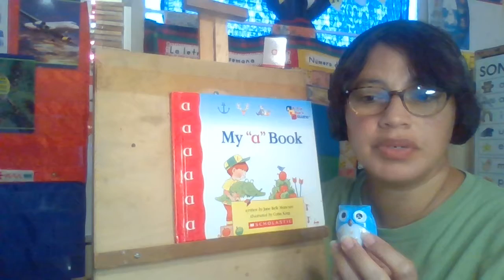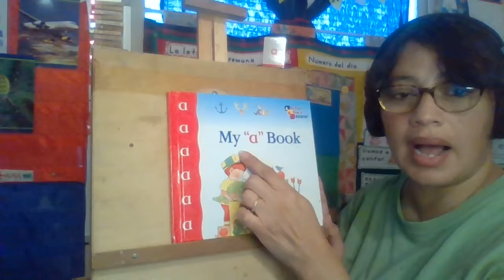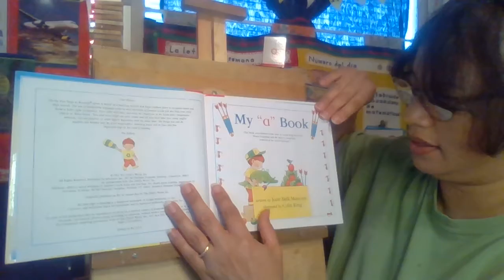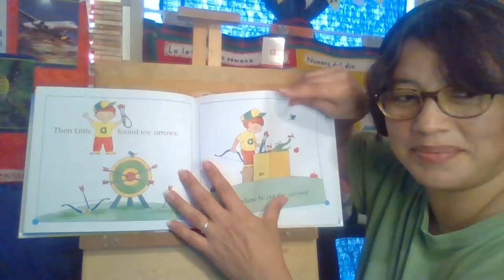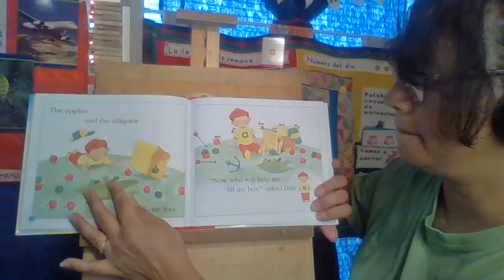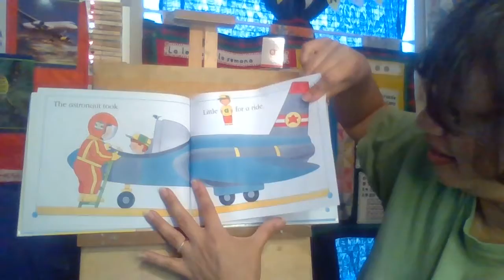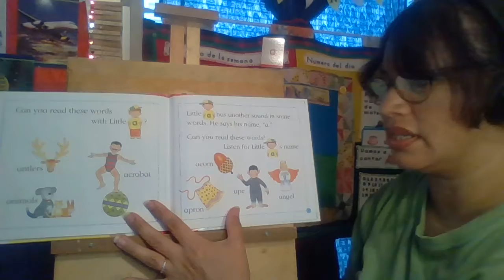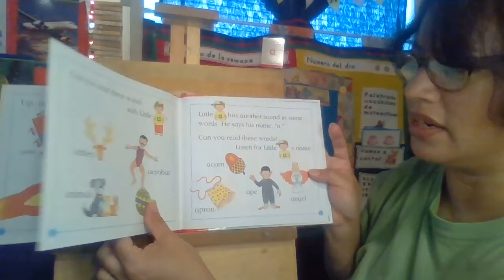WIN 20200905 17 29 56 Pro As english bridge